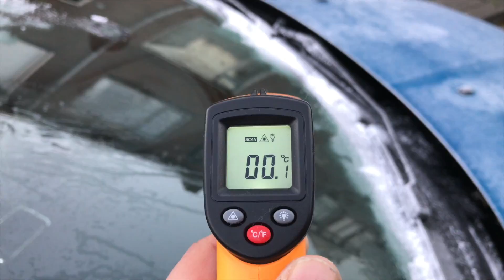Een bevroren wereld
Maandag morgen, 28 November 2K16
Wakker worden in een bevroren wereld
brrrr wat koud